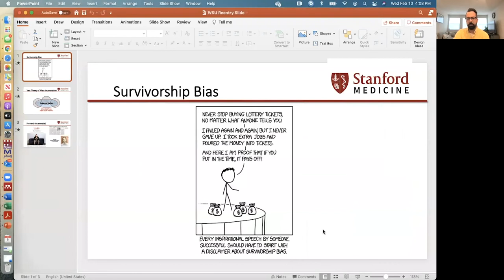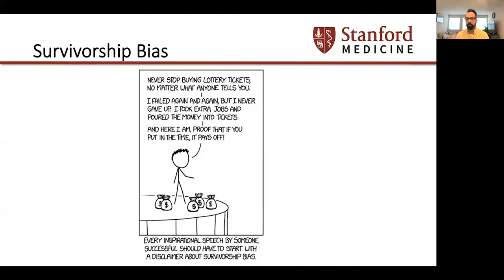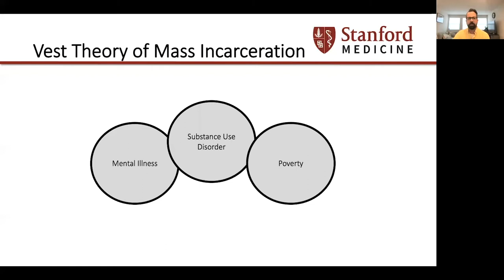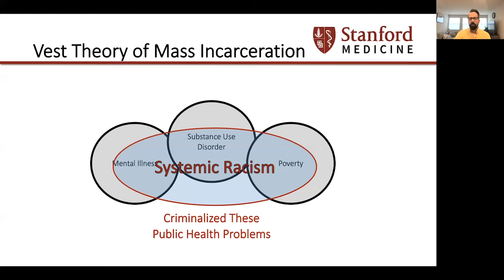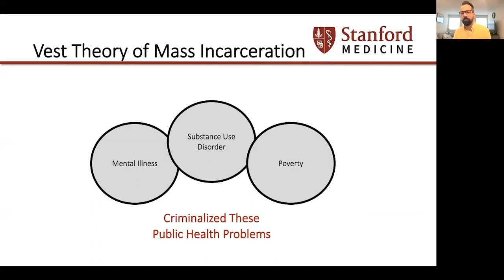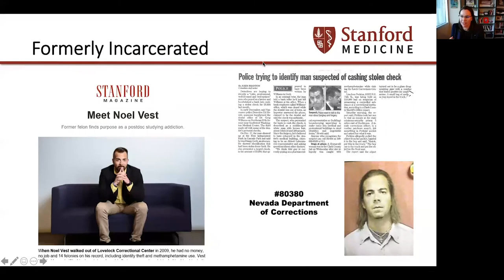WSU Tri-Cities Community Classroom | Cultivating the Prison-to-College Pipeline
Cultivating the Prison-to-College Pipeline:
A Conversation with Noel Vest on Addiction Recovery, Post-Secondary Education and Prison Reentry

Noel Vest, a formerly incarcerated scholar and WSU Tri-Cities alumnus, discusses principles and strategies for building a pathway out of incarceration and into higher education with moderator Anna Plemons, WSU Tri-Cities assistant vice chancellor of academic affairs. Drawing on his expertise as a post-doctoral research fellow in the Systems Neuroscience and Pain Lab at Stanford, Vest speaks to the ways addiction and recovery impact reentry.

Unfortunately the introduction of the presentation was not recorded due to technical difficulties. This presentation took place on Feb.11, 2021.

The Community Classroom events are presented in partnership by the WSU Tri-Cities Diversity, Equity, and Inclusion Committee and the WSU Tri-Cities MOSAIC Center for Student Inclusion.

Learn more about WSU Tri-Cities Community Classroom speaker series at tricities.wsu.edu/community-classroom